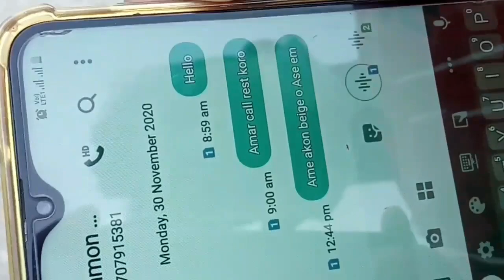বিপদের বন্ধু || BIPODER BONDHU ||নাটক NATOK || কাছা বাংলা ইন্ডিয়া || Shahar uddin || EP-7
বিপদের বন্ধু || BIPODER BONDHU || নাটক NATOK || কাছা বাংলা ইন্ডিয়া#kasa Bangla India##

রচনা ও পরিচালনায়
    সাহার উদ্দিন

Parichalona- SHAHAR UDDIN BARBHUIYA

Camera man-- Monbai Laskar

Obinoy--   Shahar uddin
                  MoonMoon
                  Salman
                  Samim Ahmed

Editor Man-- Ame Laskar

Thumbnail Editor - Shahar uddin Barbhuiya

🎥 SHAHAR UDDIN BARBHUIYA#Jobs Career# Assam# - YouTube

SHAHAR UDDIN BARBHUIYA - YouTube

Shahar Barbhuiya | Facebook

KASA BANGLA INDIA